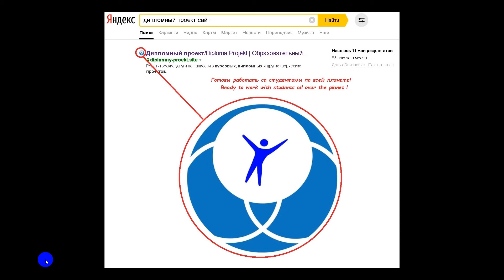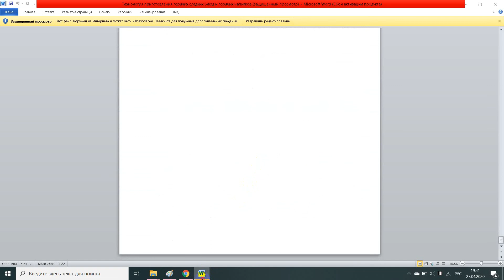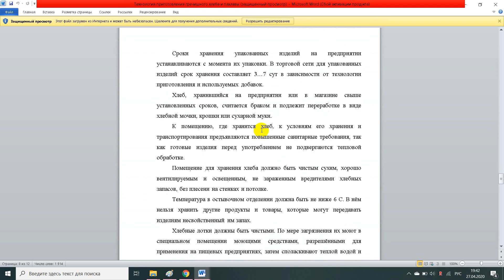Технология приготовления горячих сладких блюд и горячих напитков